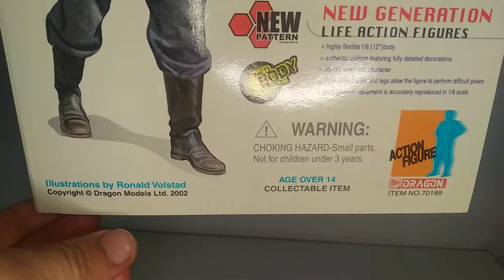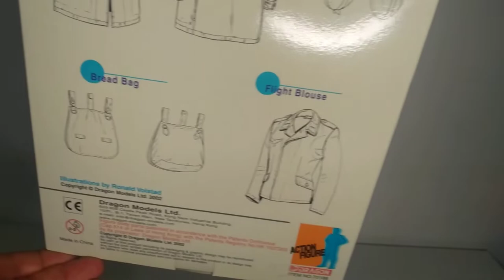RUDI - REF.70189 - DRAGON MODELS WWII - 1/6 SCALE MILITARY FIGURES WW2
DESCRIPCIÓN SUJETIVA DE UNA FIGURA DE MI COLECCIÓN

ESCALA:          1/6
MARCA:           DRAGON MODELS WW2
AÑO :               2002
REFERENCIA  70189
FIGURA:          RUDI - LUFTWAFFE FIELD DIVISION - NORMANDY 1944